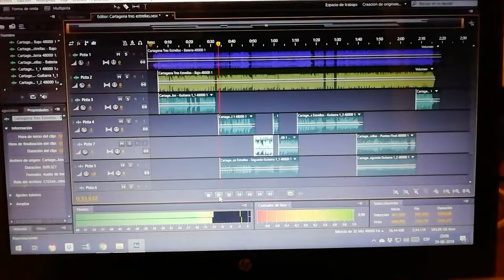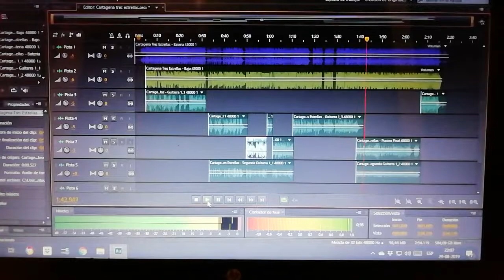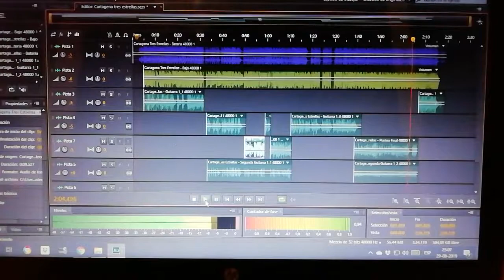Cartagena 3 estrellas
Banda, Materia Prima, año 2004